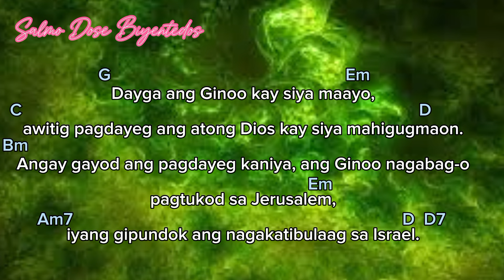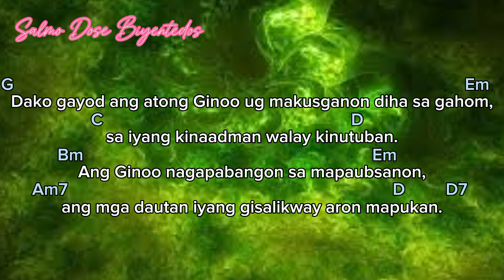Salmo Responsoryo - February 4,2024 / Domingo | DAYGA ANG GINOO NGA NAGAAYO SA MGA MASULOB-ON.